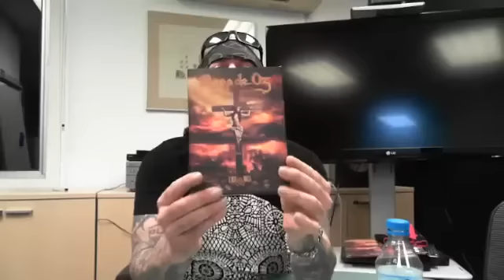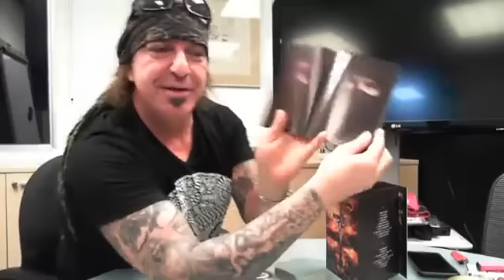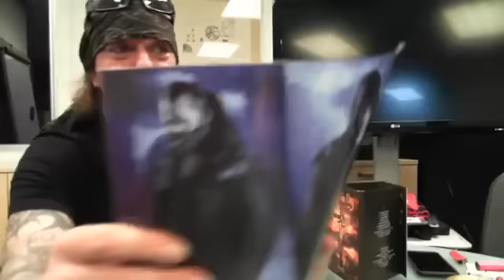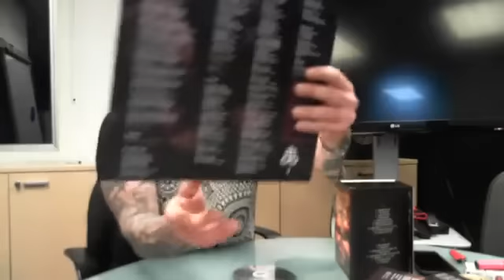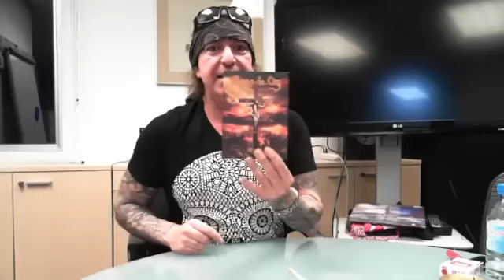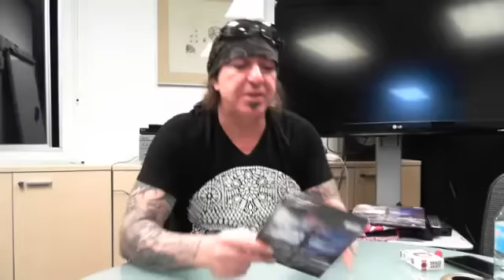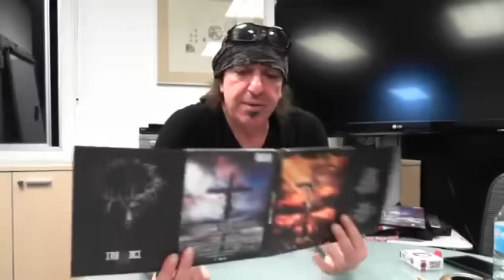Mägo de Oz - Facebook Live completo con Txus Di Fellatio (26/02/2019)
Facebook Live de preguntas y respuestas con Txus Di Fellatio en la página oficial de Mägo de Oz.